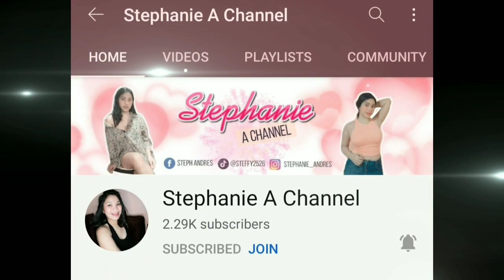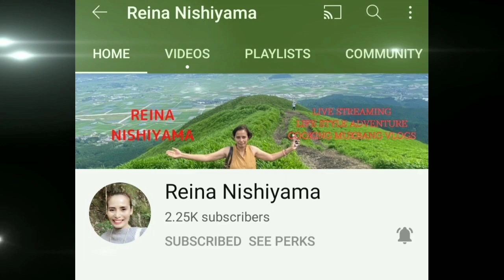Without You-Mariah Carey Cover by Vanny Vabiola | Pinay Reaction Video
Hello guyz this is my first Reaction Video with Vanny Vabiola. She is an Indonesian singer. This song Without You is from Mariah Carey. I hope you enjoy this Video. If you have any suggestion just comment in the comment section.

2. NO copyright is claimed and to the extent that material material may appear to be infringed, I assert that such alleged infringement is permissible under U.S. and Philippines copyright law. If you believed that the material has been used in an unauthorized manner please contact the poster.
3. This video is not associated with any company or products mentioned in the video. 4. NO intention to infringe photis or audio in this video.